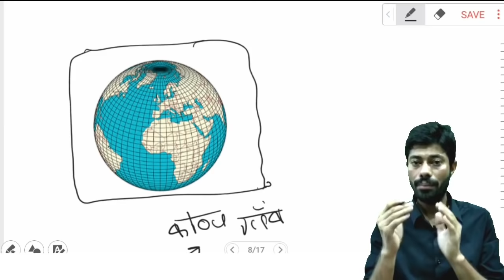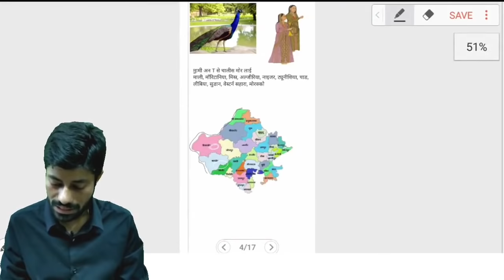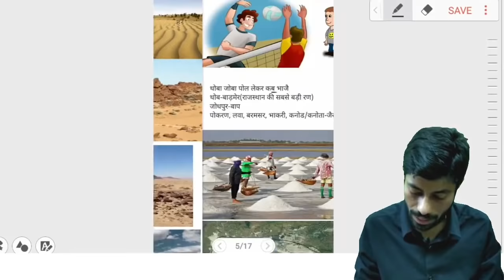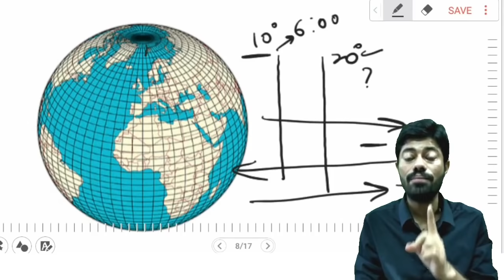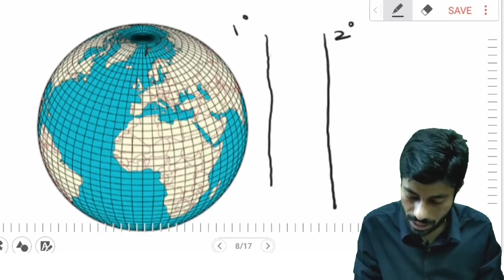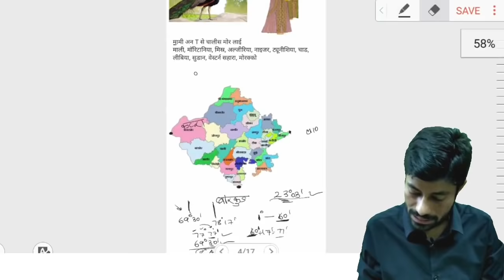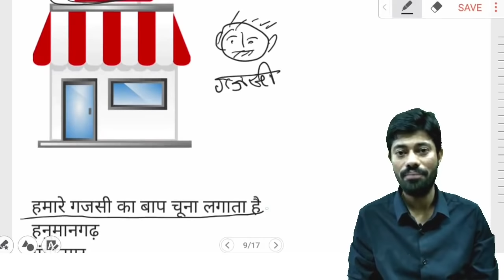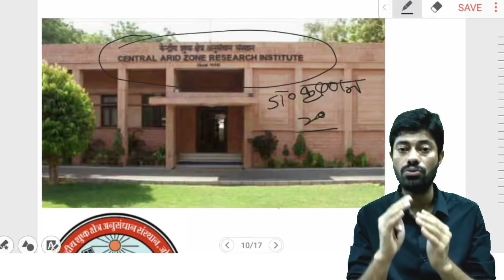राजस्थान के भौतिक विभाग-थार का मरुस्थल, Part 04, Geography of Rajasthan, Rajasthan Geography